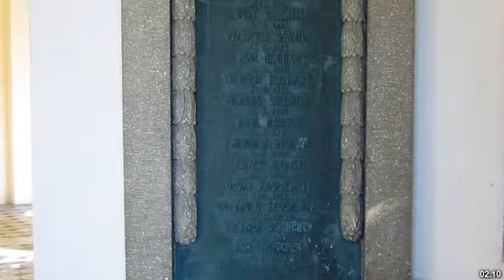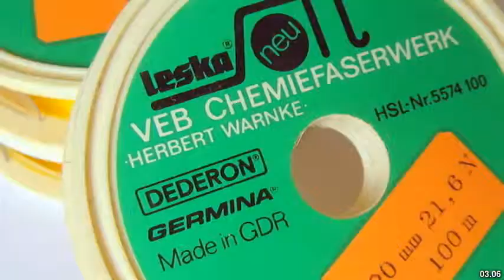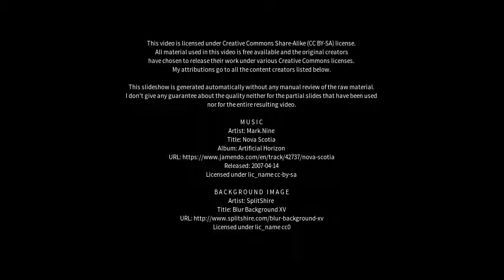Best places to visit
Best places to visit - Guben (Germany) Best places to visit - Slideshows from all over the world - City trips, nature pictures, etc.